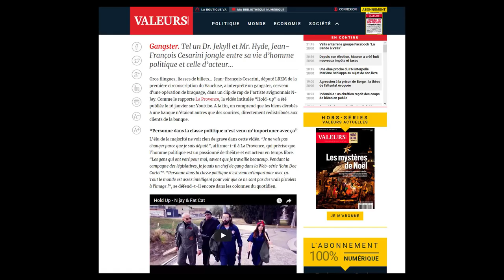HOLD UP NJAY Le Buzz du moment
Pour son nouveau clip « HOLD UP » aux influences funk / Hip Hop,  le rappeur N-Jay avignonnais a fait appel à une équipe de choc composée de Jean-François Cesarini (député LREM), André Ferrer (Taxi 5) et Fat Cat (chanteur rappeur américain).  Leur objectif : Braquer une Banque de Smiley pour redonner le sourire.
N-jay de son vrai nom Najim BARIKA est un artiste de musique urbaine qui aime mélanger les styles et n’aime pas les étiquettes. Il s’est donné pour mission de transmettre sa Positive Attitude et sa vision à travers la puissance de la musique et l’esthétisme de l’image.

HOLD UP SUR LES MEDIAS

154 000 vues du clip en 1 semaine

CONTACT MANAGEMENT
FAROUK
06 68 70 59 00

SANDRINE SOLER
Attachée de presse Entertainment
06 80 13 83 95